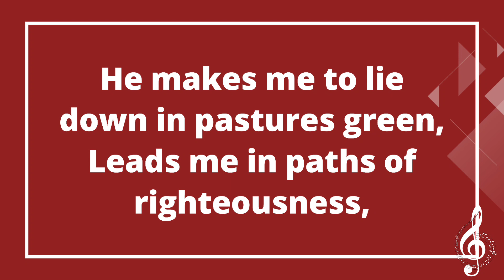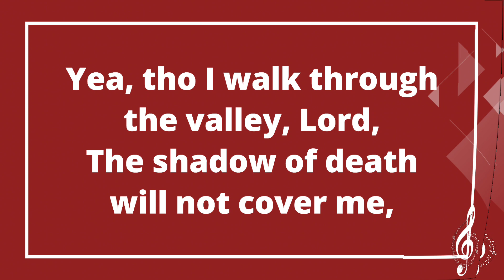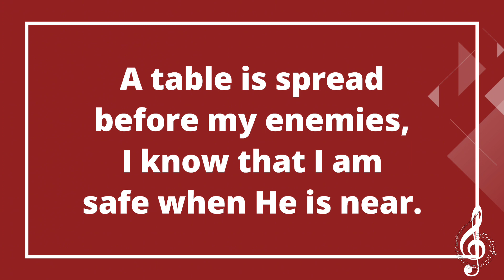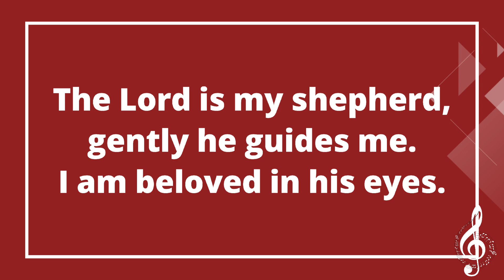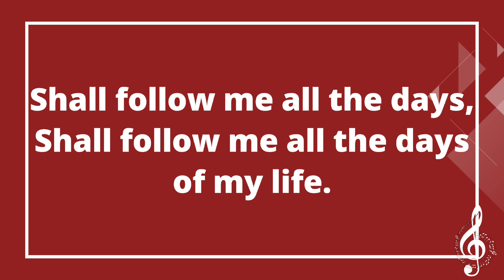The shepherd's song with lyrics Vocal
THE SHEPHERD'S SONG
Words and Music by Lowell Alexander & Steve Amerson

Copryright 2005 StarSaylor Music Publishing (admin. by ICG/ASCAP/Steve Amerson Music/BMI